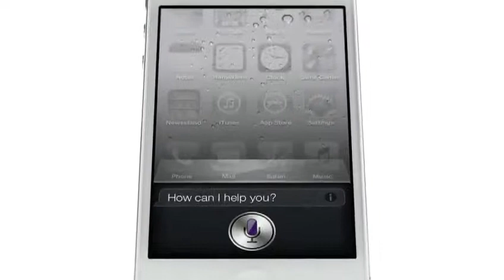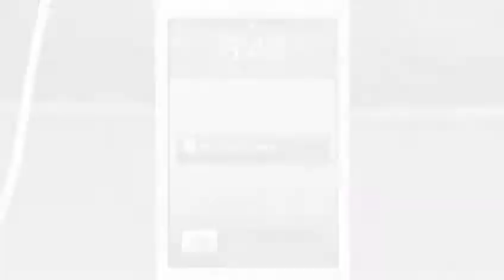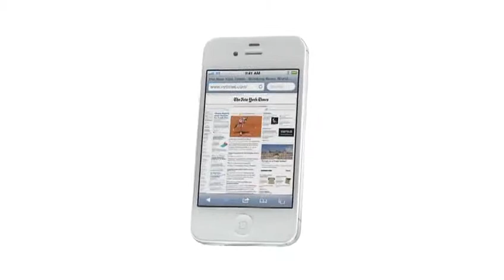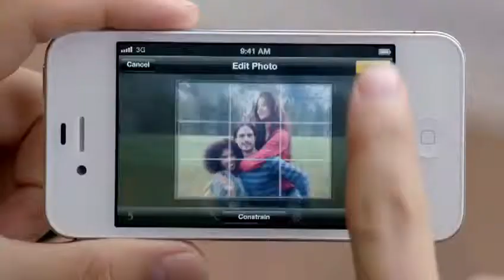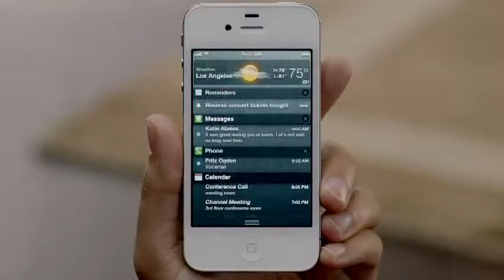iPhone 4S The Official review.flv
The new Apple iPhone 4S